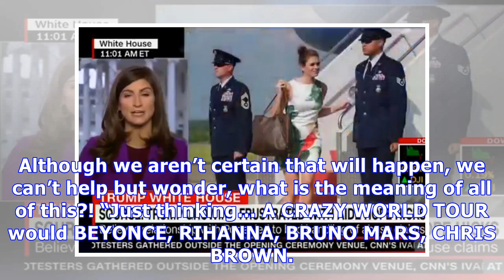Donald Trump Mocked For 2012 Chris Brown Tweet Amid Rob Porter Scandal